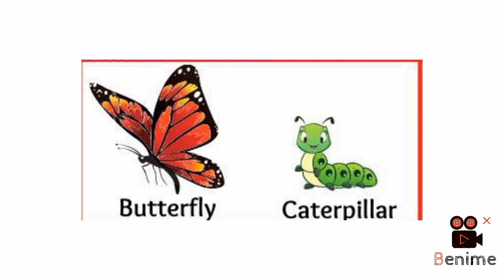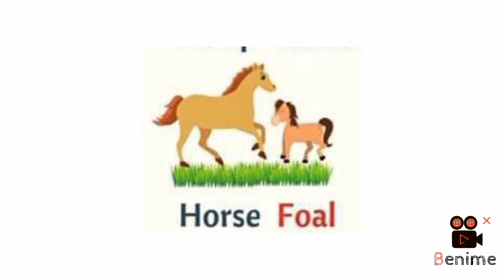Lets learn about animals and their babies with phonics sounds abcd #2023 #2424 #2024